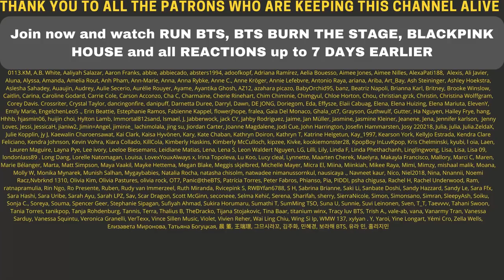BLACKPINK - [How You Like That] ONLINE FANSIGNING EVENT - REACTION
Flo M.
Postfach 11 61
25442 Quickborn
Germany

Flo M.
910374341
Packstation 117
25451 Quickborn
Germany